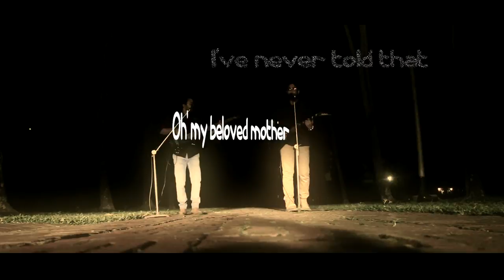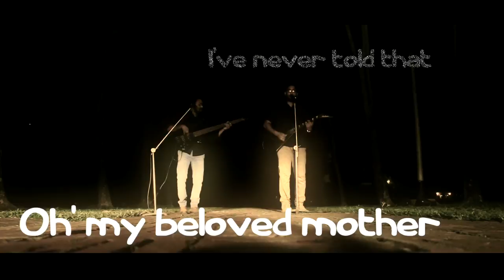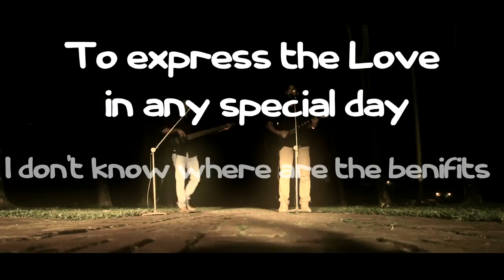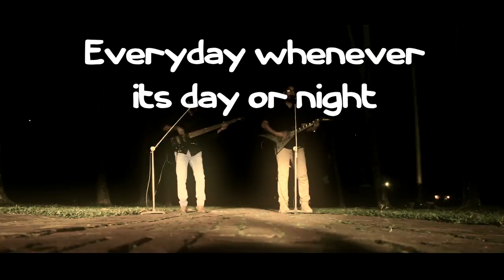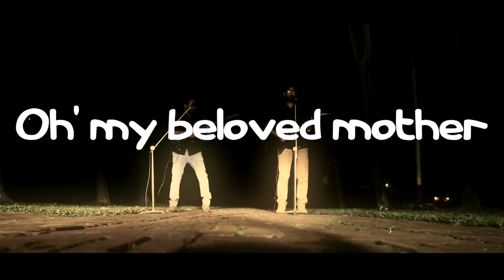Kemal Ataturk Avenue - Boba Valobasha (International Mother's Day Special)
"No man is poor who has a Godly mother".

Happy “International Mother's Day 2017”. You made us king and queen; an warm gratitude to all of you those who are alive & prayer from the core of our heart who are resting in peace.

Band Name: Kemal Ataturk Avenue
Guitars & Vocals – Saidul Haque Khan
Bass - Toufiq Hassan

Song Name: Boba Valobasha (International Mother's Day Special)
Lyrics: Chowdhury Shifuddin Mahmud

Video Captured By: Sadid Laiho
Song Mixing & Mastered By: Mohammad Apple Mahmud Amil
Special Thanks for All Over Supports: Abdullah Al Maruf